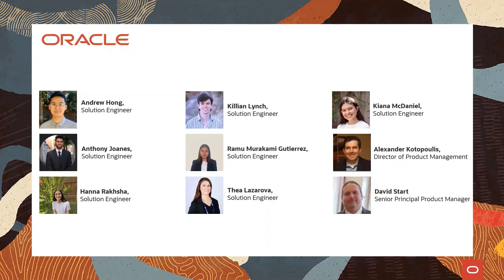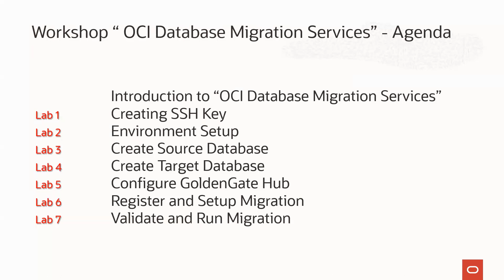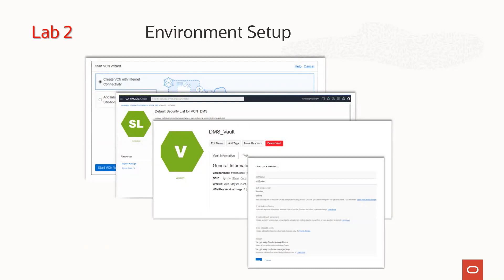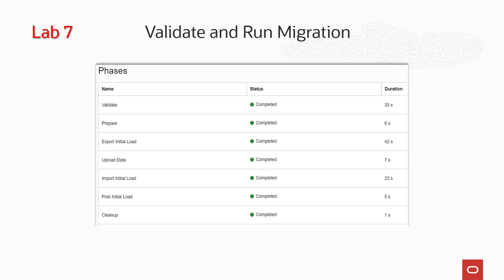OCI DMS - Online migration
LiveLabs Workshop Abstract:
The OCI Database Migration service empowers customers to easily migrate their databases into Oracle Cloud Infrastructure (OCI). Migrating databases can be very complex when business continuity is a high priority. This hands-on lab will walk you through all the steps to get started using OCI Database Migration Service (DMS). You will provision a Virtual Cloud Network (VCN), an Oracle Database 19c instance, deploy a GoldenGate marketplace instance, and an Oracle Autonomous Database (ADB) instance to perform a database migration using DMS.